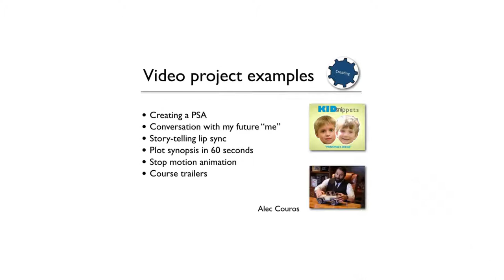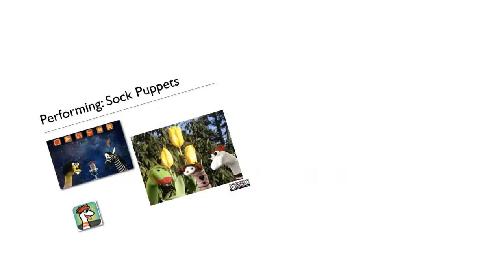Creating with the iPad workshop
Promo for my creating with the iPad workshop